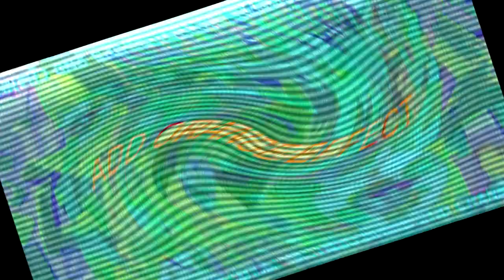Angry Birds Csupo Effects Round 5 vs MCVE2021HD's 2nd CH [913] ONLY!!! {5/20}